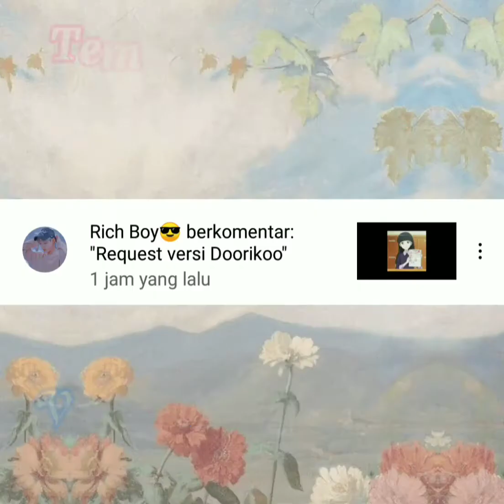Jedag jedug langit Come on baby || Dori Koo